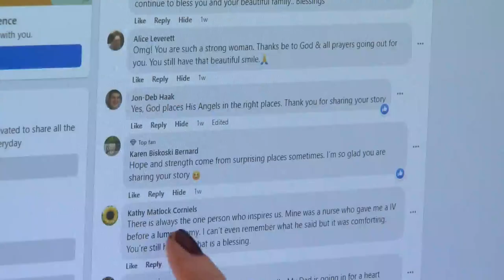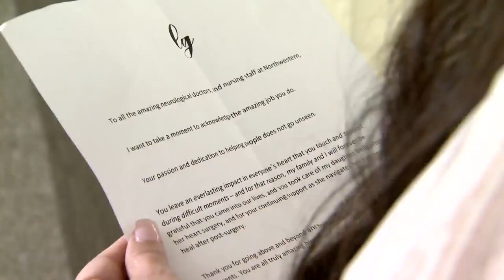Erin Ivory, others thank 'special angels' who have helped in time of need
Holding gratitude in your heart is good but sharing it has the power to change two. A lesson made clear this week when a simple Facebook post prompted dozens of others to reach out to those who lifted their hearts. It began when WGN's Erin Ivory posted a note of thanks to the Northwestern Hospital Housekeeping employee who shared his own story of adversity and encouraged me to keep my chin up while I was in the Cardiac Failure Wing last year. His words were exactly the medicine I needed at the time.